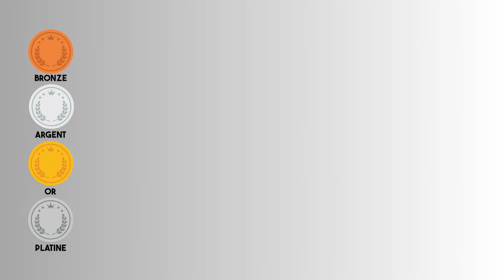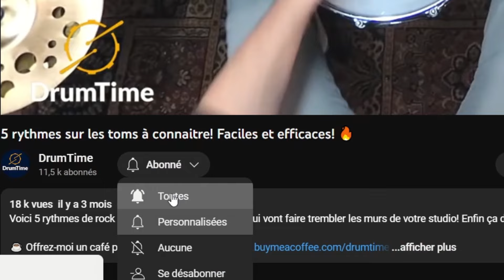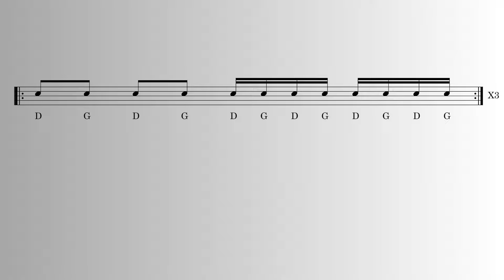La Routine Parfaite pour Progresser! On s'entraine ensemble !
☕️ Soutenez la chaine en m'offrant un café!

🥁 Mon matos:

Pad d'entrainement
(Moins cher, en version plus petite

Chapitres:

00:00 Intro + Explications
00:40 Niveau Débutant
13:30 Niveau Intermédiaire
22:37 Niveau Avancé
29:47 Niveau Expert